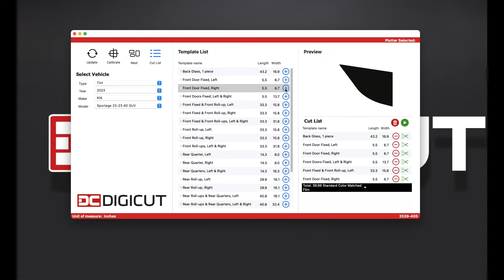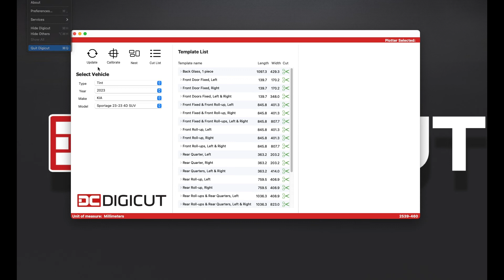View Preference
This video will show you how to change your view preferences in the DigiCut App.